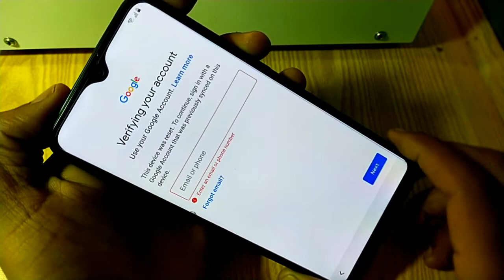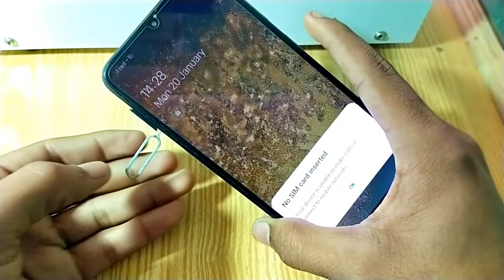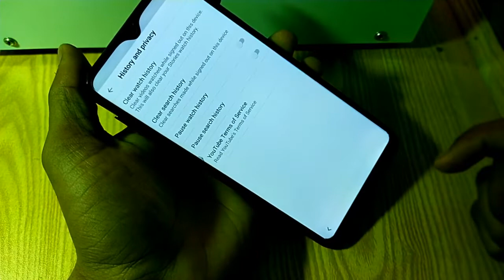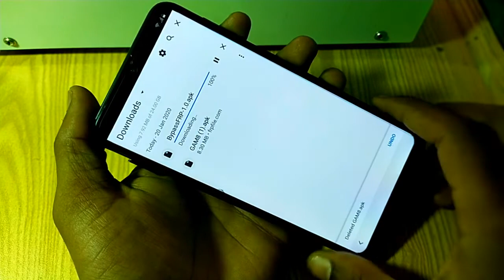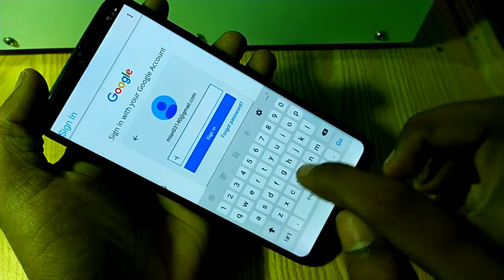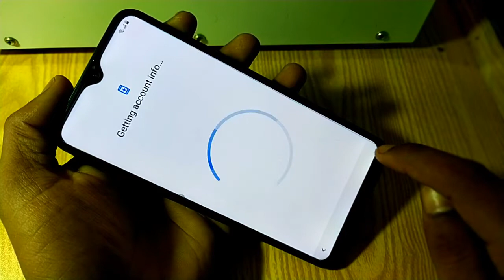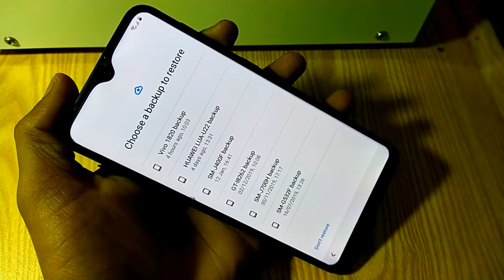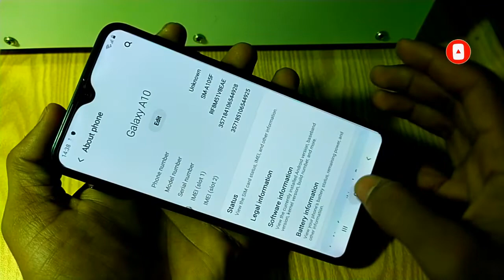Samsung A10 Frp Bypass Samsung A10 Google Account Unlock A105F Android 9.0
Samsung A10 Frp Bypass Samsung A10 Google Account Unlock A105F Android 9.0 samsung a10 frp samsung a10 frp bypass samsung a10 frp unlock                                                                                                                         bypass frp samsung a10,
frp unlock samsung a10,
unlock frp samsung a10,
samsung a10 google lock,
samsung a10 gmail lock,
samsung a10 unlock,
samsung a10 frp lock,
a105f frp bypass,
a105f frp,
a105f bypass,
unlock,
frp,
remove,
samsung,
a10,
bypass,
samsung bypass,